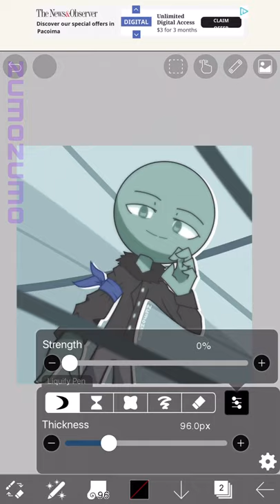I tried using IbisPaint's Liquify Pen...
This is not working XD

Program used: Ibis Paint X
Video edited in Alight Motion